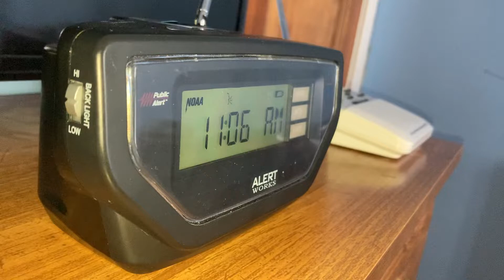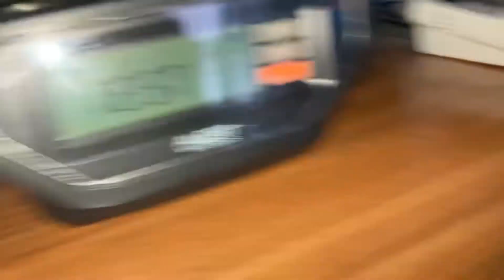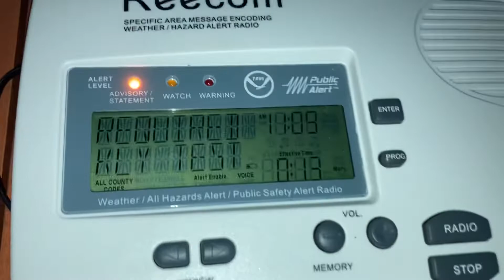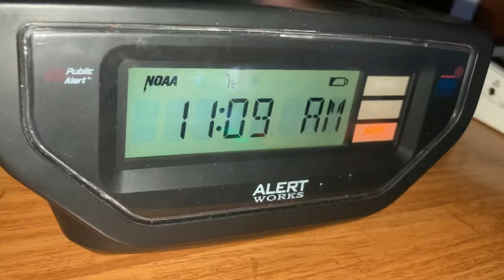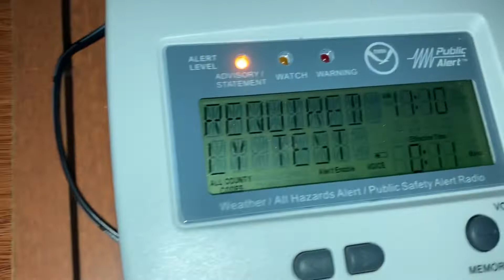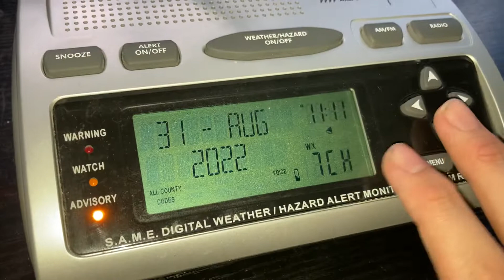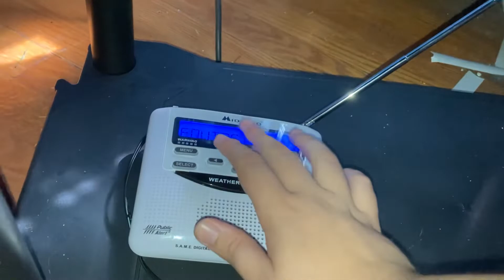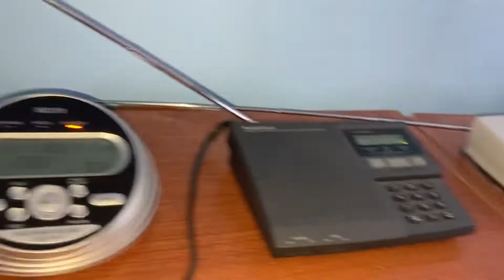The Last Required Weekly Test Before School (8/31/22)